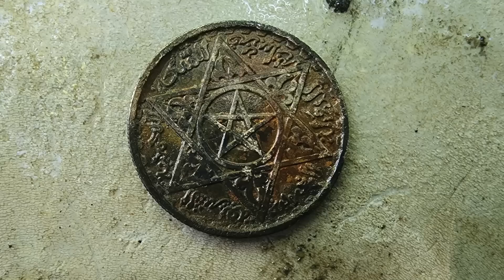On The River Metal Detecting Coins and Relics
Today we metal detect the river using my small kayak. This is in an area where there was a lot of Civil Wat activity and an area where people swim and fish from the bank. Please come along and enjoy the day searching the river.